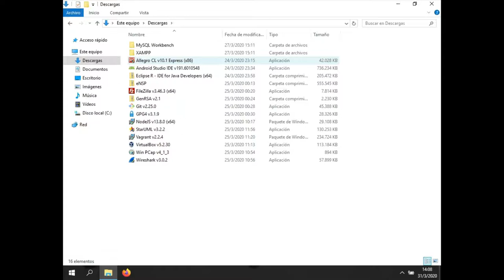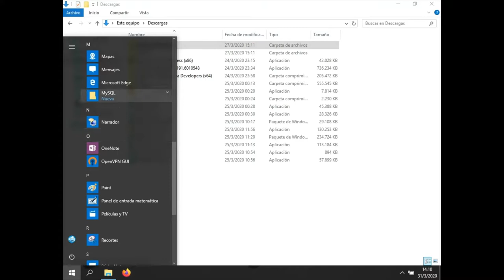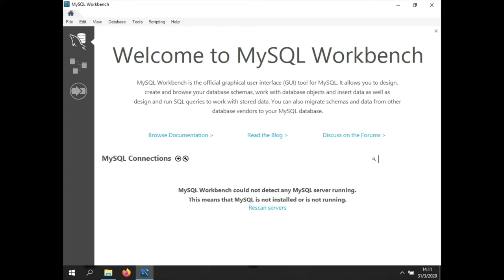MySQL Workbench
Te enseñamos a instalar MySQL Workbench, pero en tu propia computadora para que puedas utilizarlos cuando lo desees. Actualmente es de uso gratuito o accesibles mediante licencias estudiantiles.